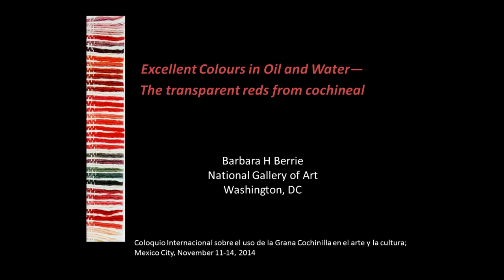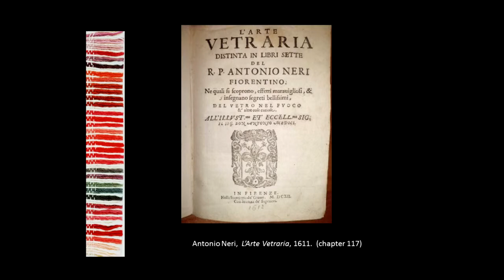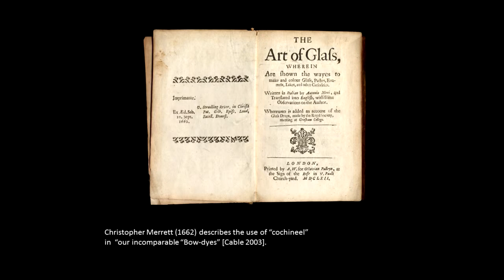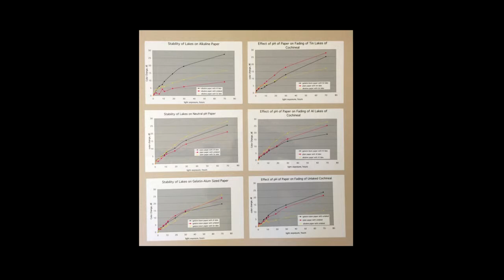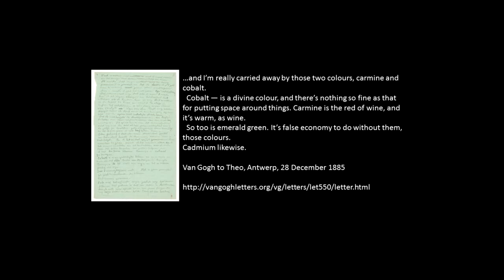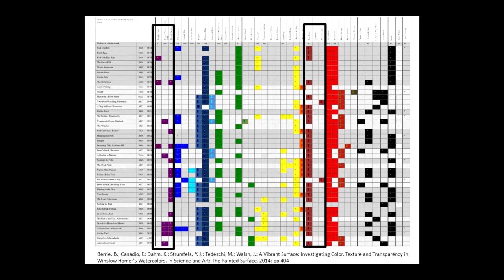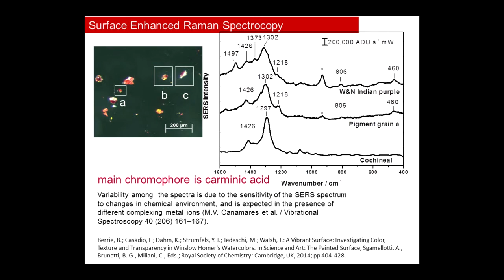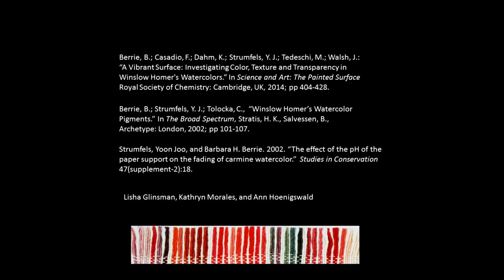Excelentes pigmentos en agua y óleo - los rojos transparentes de la cochinilla